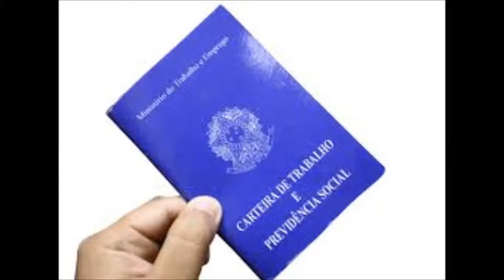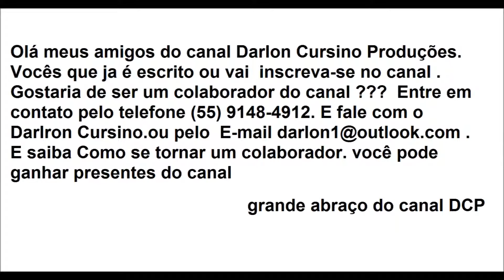Esse e meu Rio Grande TCHÊ §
musicas gaucha